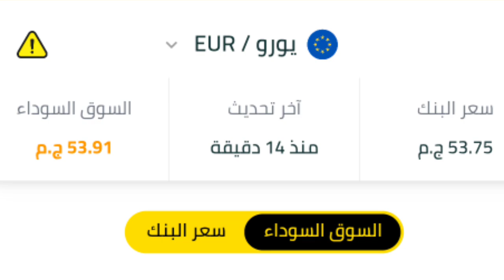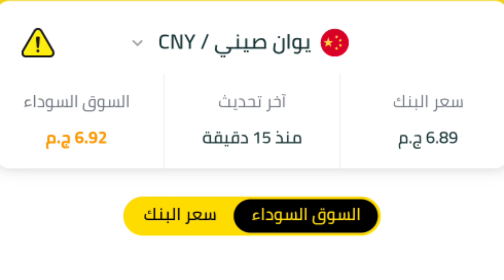سعر الدولار اليوم في البنوك والسوق السوداء/اخر سعر للدولار اليوم/سعر الدولار والعملات الان؟